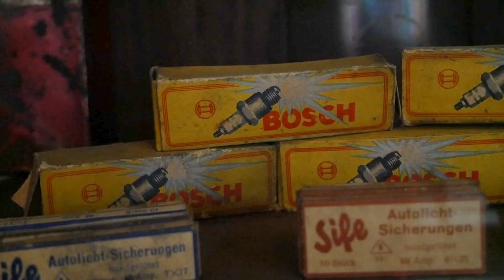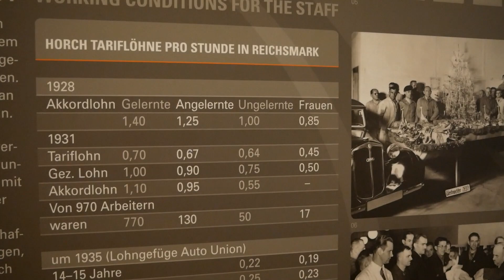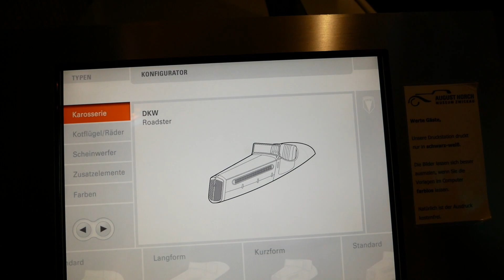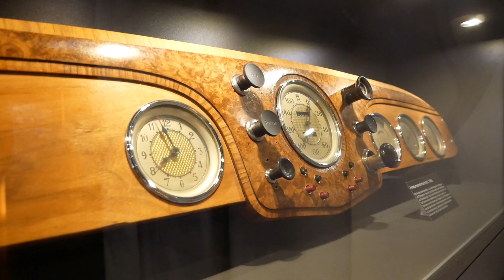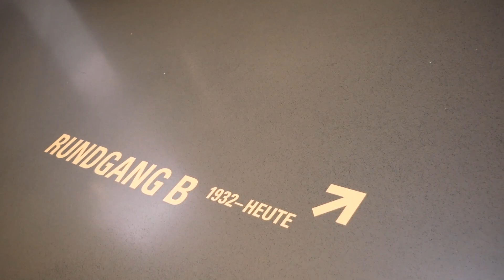Stare Audice, Golfy i Trabanty: Wizyta w Muzeum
Zapraszam na podróż w czasie. W tym celu odwiedzimy Muzeum Horch w Zwickau. Jest tam około 160 pojazdów, poczynając od tych stuletnich, przez DDRowskie aż do kilku "współczesnych". Poznajcie bliżej technologie sprzed prawie wieku i nacieszcie oko pięknem tych pojazdów :)

Chcesz zarabiać jako partner Ceneo?